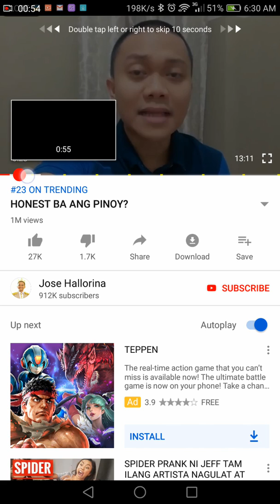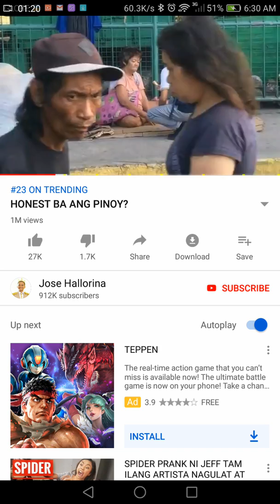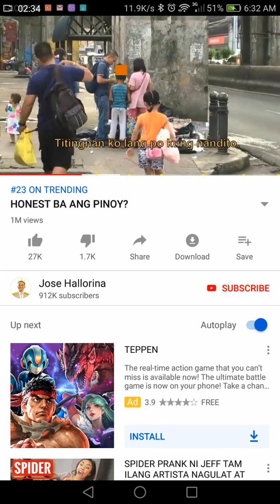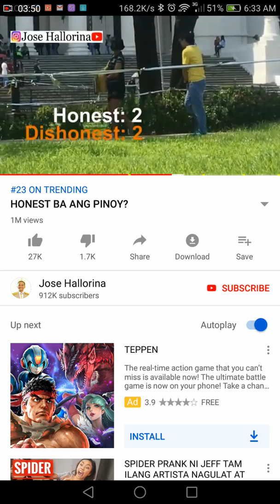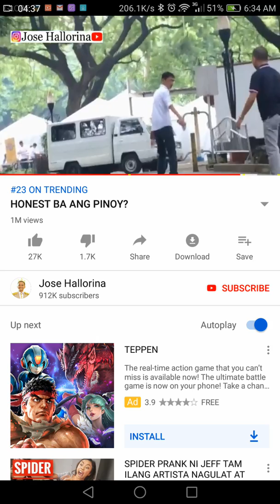social experiment comment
My own experience, knowledge, opinion, review, comments, and suggestions in all honesty.